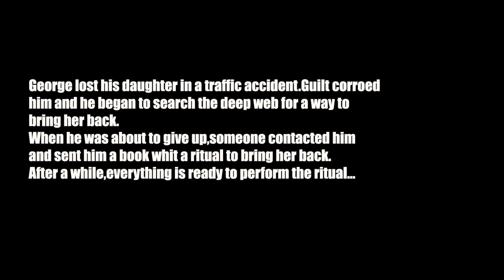Cave Of Evil Gameplay | Demo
Cave of Evil is a horror game in which a desperate father becomes obsessed with recovering his daughter who died in an accident through a strange ritual.